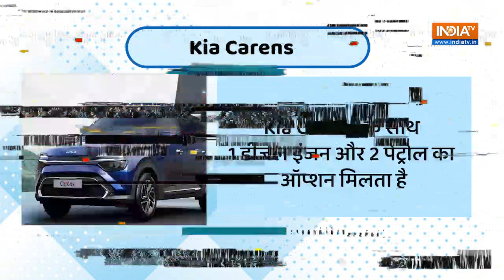इतनी DEMAND में क्यों हैं ये 7 सीटर गाड़ियां | Mahindra Scorpio | Maruti Suzuki Ertiga | Hyundai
भारतीय बाजार में 7 सीटर कारों की डिमांड है और ऐसे में एसयूवी और एमपीवी सेगमेंट में 10 लाख रुपये से लेकर 50 लाख रुपये तक की प्राइस रेंज में एक से बढ़कर एक गाड़ियां  हैं। आप भी अगर अपनी बड़ी फैमिली के लिए अच्छी 7 सीटर एसयूवी या एमपीवी खरीदने का मन बना रहे हैं तो हम आपके लिए 5 पॉपुलर गाड़ियों के बारे में बताने जा रहे हैं।